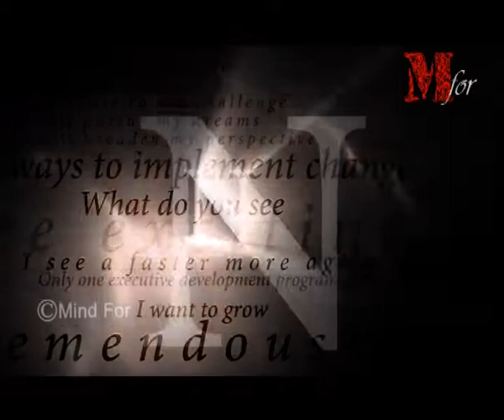NIBM Commercial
Client: NIBM
Duration: 20s